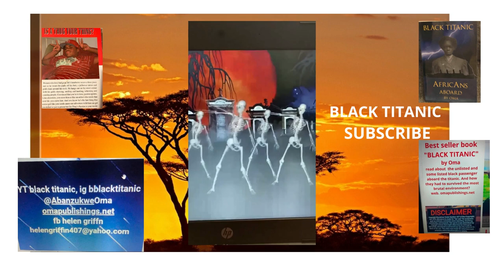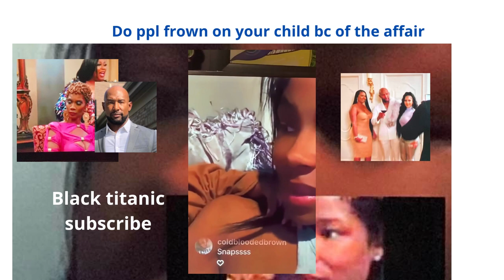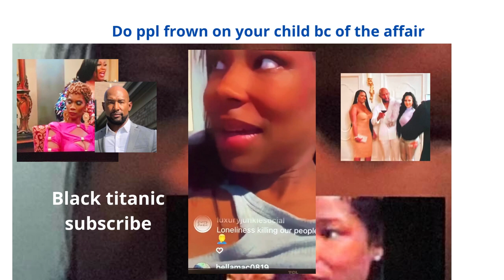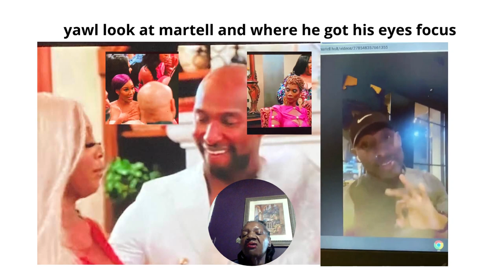Arionne live marsauscott busted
Marsau busted and admit totaking a woman out. and keke keeping it real by telling the truth aabt Marsau cheating. Ari feeling embarass bc she still the side chic.